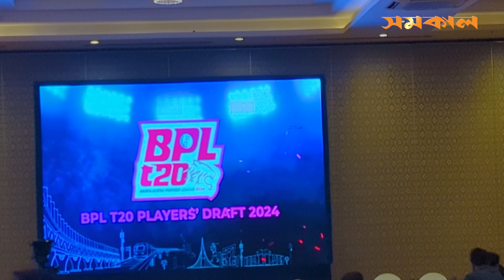আমরা চ্যাম্পিয়ন হওয়ার জন্যই খেলব: নাজমুল হোসেন শান্ত | BPL | Najmul Hossain Shanto | Samakal News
আমরা চ্যাম্পিয়ন হওয়ার জন্যই খেলব বলছেন বাংলাদেশ জাতীয় ক্রিকেট দলের ব্যাটসম্যান নাজমুল হোসেন শান্ত। বিপিএল এর দশম আসরে সিলেট স্ট্রাইকারসের হয়ে খেলবেন তিনি।